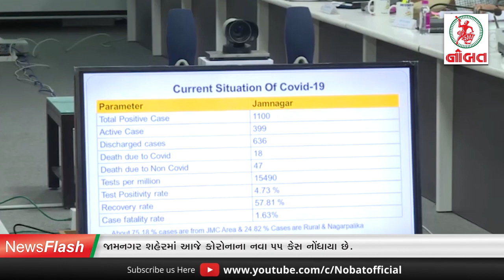News Flash: મુખ્યમંત્રી વિજય રૂપાણી દ્વારા જામનગર જિલ્લામાં કોરોના સંક્રમણની સમીક્ષા